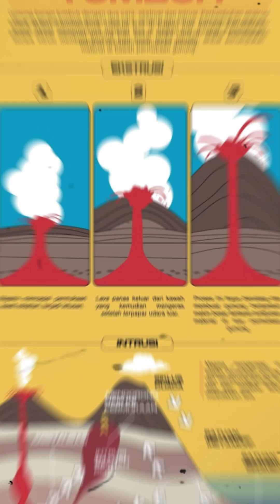SIGN OF VOLCANO ERUPTION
bebarapa tanda atau ciri ketika gunung berapi akan erupsi ( sign of volcanic eruption )...stay alert minasan...